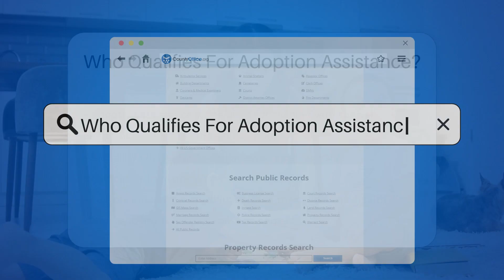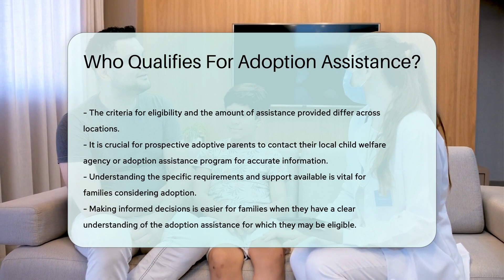Who Qualifies For Adoption Assistance? - CountyOffice.org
Who Qualifies For Adoption Assistance? In this enlightening video, we delve into the world of adoption assistance eligibility, shedding light on who qualifies for this crucial support. Adoption assistance varies among states but typically encompasses children with special needs, older children, and sibling groups. Factors such as age, health, and history of abuse or neglect play pivotal roles in determining eligibility. Financial need is also a crucial consideration in assessing adoption assistance qualifications.

Children adopted from foster care may receive adoption assistance to help defray costs like medical care, counseling, and other essential services. The aim is to bolster families in offering a stable and nurturing environment for children who may need additional care and resources.

Eligibility criteria and the extent of assistance offered can vary, making it imperative to reach out to your local child welfare agency or adoption assistance program for tailored information. Understanding these requirements and available support is vital for families contemplating adopting a child in need.